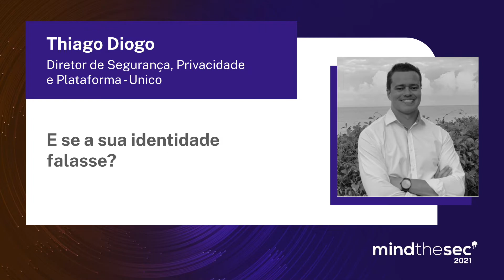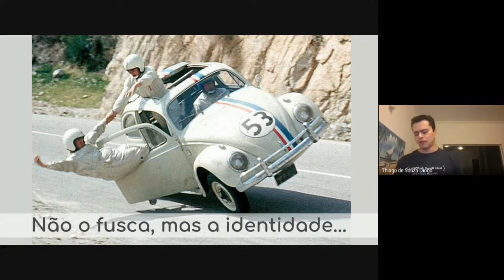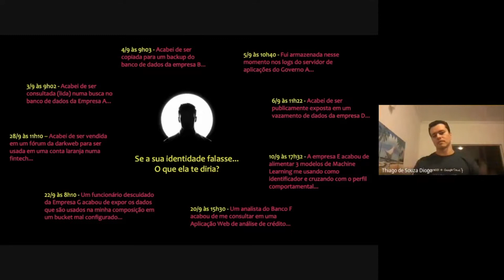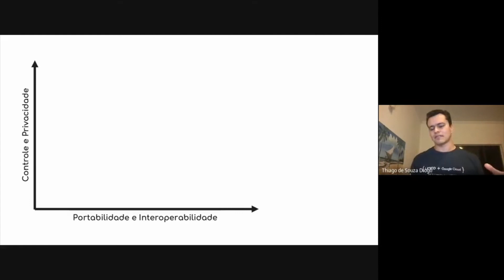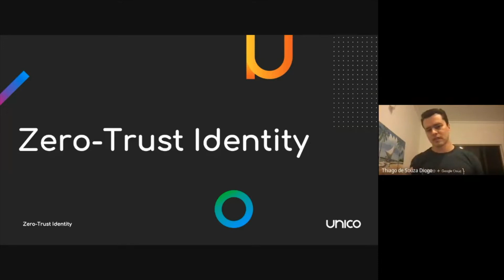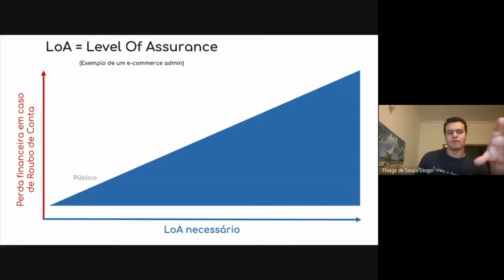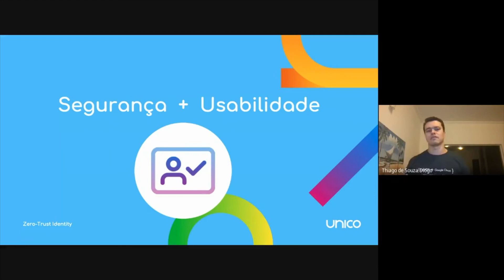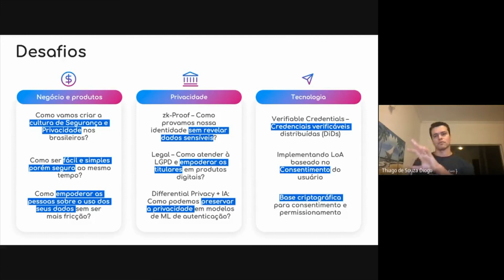E se a sua identidade falasse? | Thiago Diogo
Diariamente, pessoas transitam por diversos mundos no ambiente virtual; seja ao desbloquear a tela do celular ou do computador, imediatamente, uma série de aplicativos e serviços estão presentes por lá. Mas o fato é que essas mesmas pessoas não têm mais controle dos seus dados. E por parte das empresas, proteger e autenticar é o desafio do país. Como resolver? A identidade digital é o caminho para gerar confiança e é sobre isso que vamos falar. Também sobre a oportunidade para diversos talentos fazerem história na sociedade ao usar a tecnologia para proteção dos cidadãos.

Palestra apresentada por Thiago Diogo no Mind The Sec 2021.
Garanta sua participação na próxima edição! Acesse

Thiago Diogo é especialista em segurança cibernética e possui mais de 15 anos de experiência no mercado. Formado em Ciência da Computação e Mestre em Engenharia de Software, sua trajetória profissional acumula vivências em faculdades internacionais, como New York University e Massachusetts Institute of Technology. Já atuou em grandes projetos de segurança para banco de dados, big data, privacidade e autenticação digital de usuários. Atualmente, ocupa a cadeira de Diretor de Segurança, Privacidade e Plataforma na unico, a maior IDtech com soluções para proteção de identidade digital.

As informações e o conteúdo da palestra são de inteira responsabilidade do palestrante.

Unindo conteúdos de altíssima qualidade com experiências pensadas para networking e geração de negócios, o Mind The Sec é o principal evento corporativo para o encontro de decisores, marcas e especialistas do Brasil e do mundo na área de Segurança da Informação.

Siga o Mind The Sec!

Quer receber novidades sobre o Mind The Sec semanalmente?